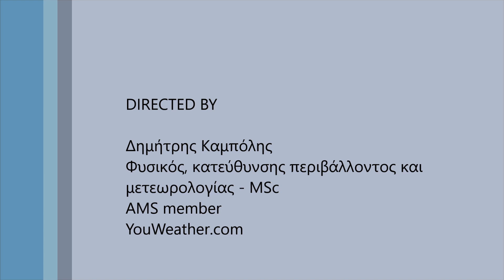Πρόγνωση καιρού για την εβδομάδα 7 εως 11 Ιουνίου 2021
Ο καιρός την περίοδο 7 εως 11 Ιουνίου 2021 με μια γρήγορη ματιά.
Προγνωστικοί χάρτες καιρικών συνθηκών, ανέμων και κυμάτωσης θάλασσας.

Για αναλυτική πρόγνωση 7 ημερών ανά 3 ώρες για χιλιάδες σημεία στην Ελλάδα και τον υπόλοιπο Κόσμο: